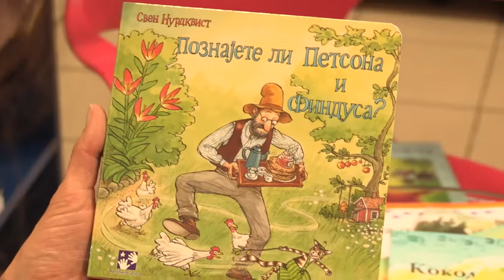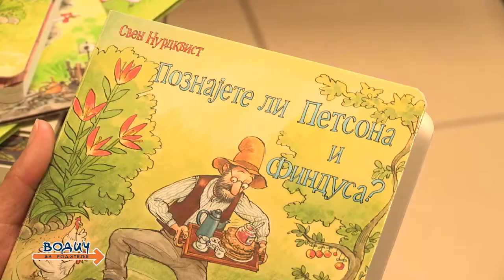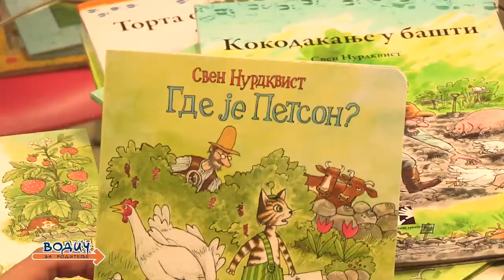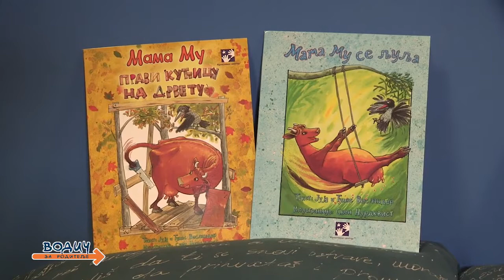Kartonske slikovnice o Petsonu i Findusu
Dve nove kartonske slikovnice iz serijala knjiga o Petsonu i Findusu "Gde je Petson?" i "Poznajete li Petsona i Findusa?" predstavljene su u prilogu emisije "Vodič za roditelje"